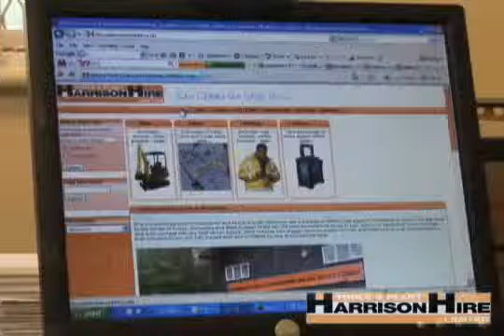Hire Services - Tools & Equipment - Harrison Tools & Plant Hire Ltd